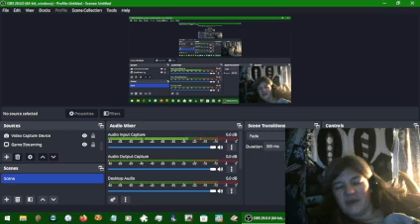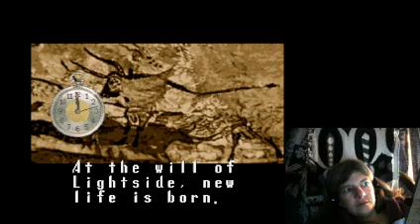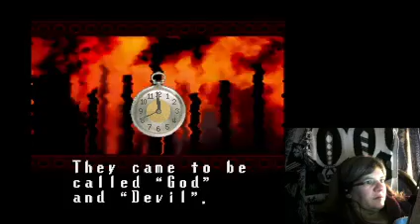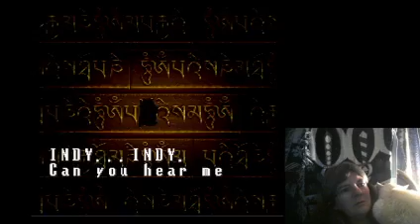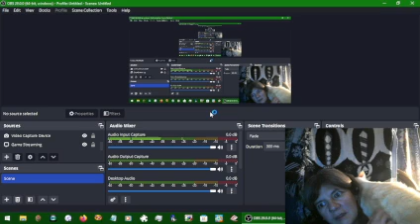Terranigma part 10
I meet the other Elle and "poison" the castle. And go to a "haunted" forest for her. And participate in voter fraud!